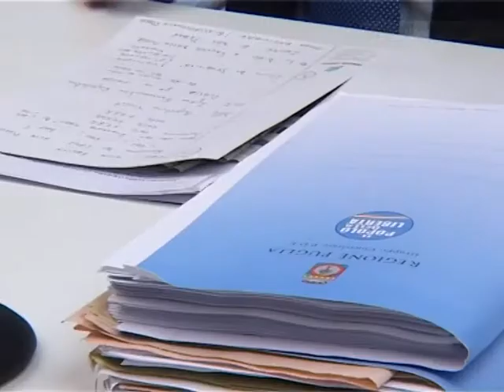TG 11.07.11 Palese su manovra: "Ma quale cattiveria!"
Il centrodestra pugliese reagisce punto per punto alle accuse della maggioranza e del governatore Vendola che parlano di cattiveria politica del Governo centrale in merito ai provvedimenti legati alla manovra economica.